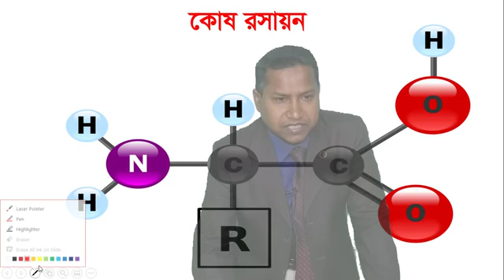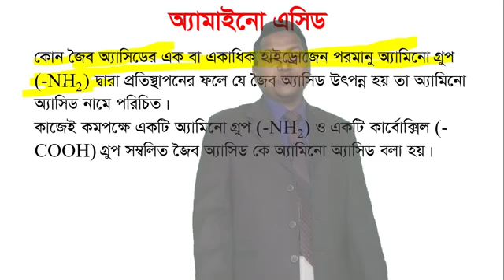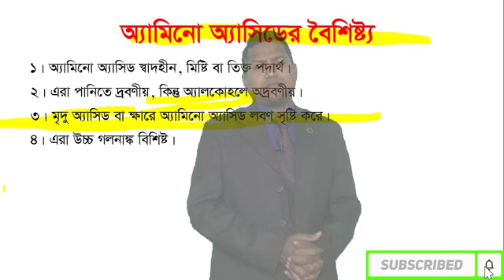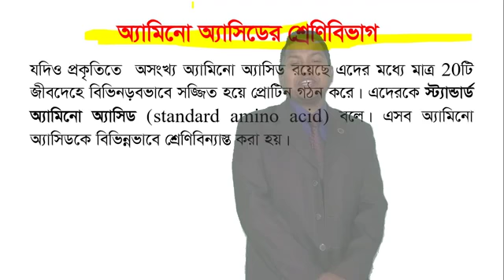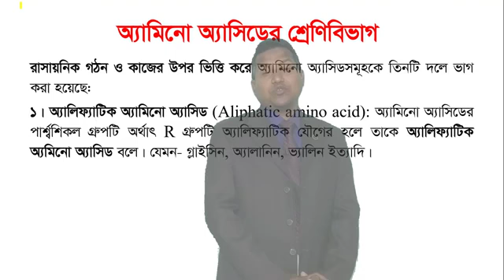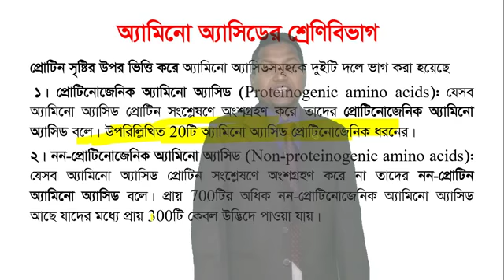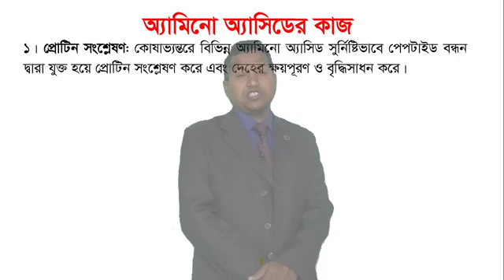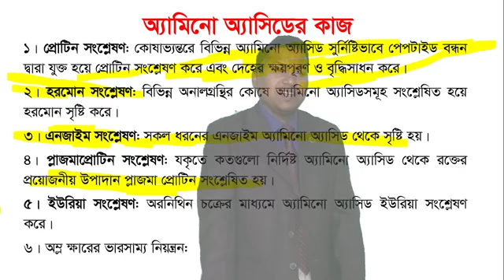Amino Acid.এমিনো এসিড জীববিজ্ঞান উচ্চ মাধ্যমিক শিক্ষার্থীদের জন্য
Online class with Joypurhat government Mohila College Joypurhat  930subs